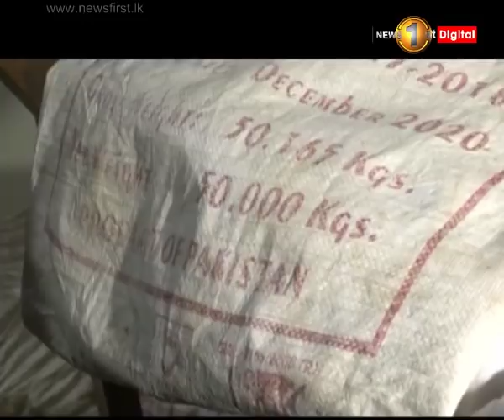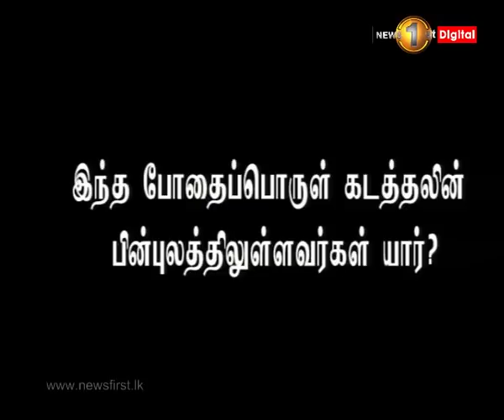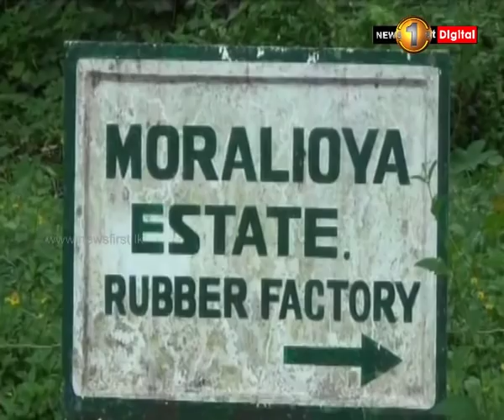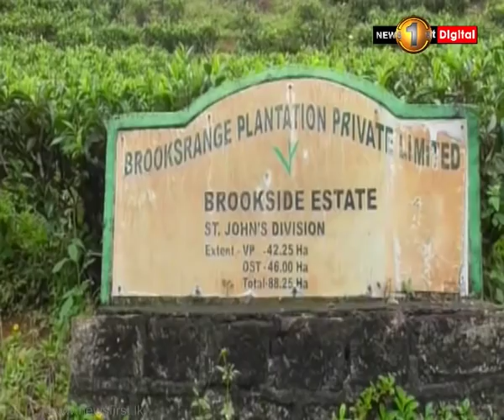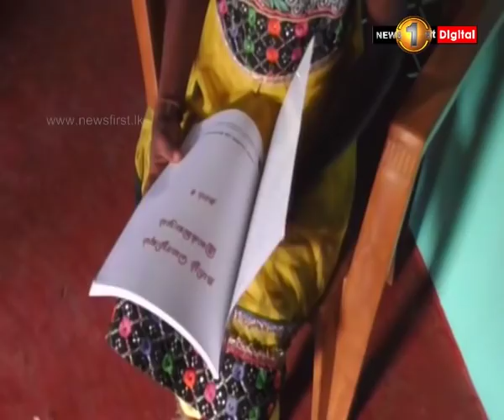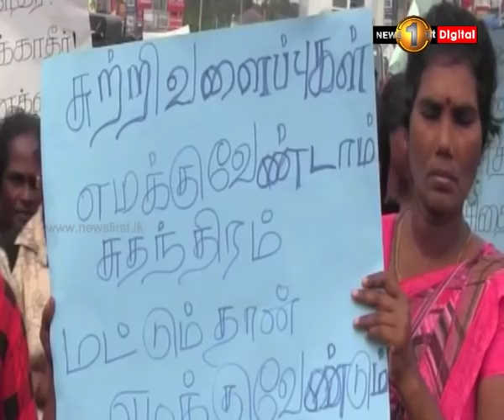News 1st: Prime Time Tamil News - 8 PM | (06-12-2018)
சக்தியின் 8 மணி பிரதான செய்திகள் 2018/12/06